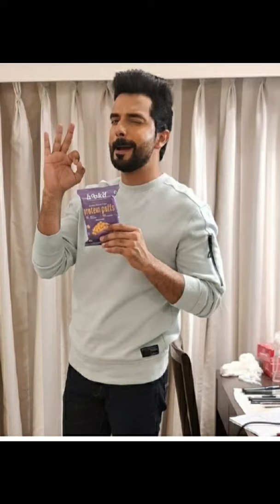Prem Bandhan family members ❤️ Chhavipandey arihagarwal Amangandhi Monikakhanna Manitjoura❤️